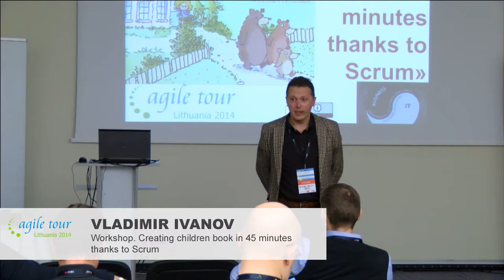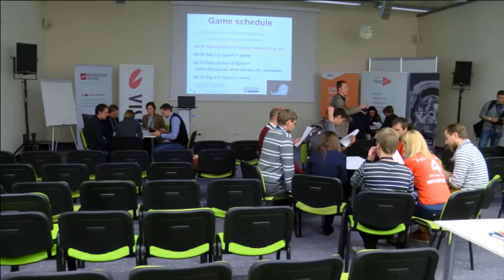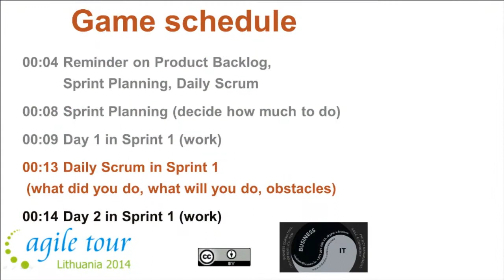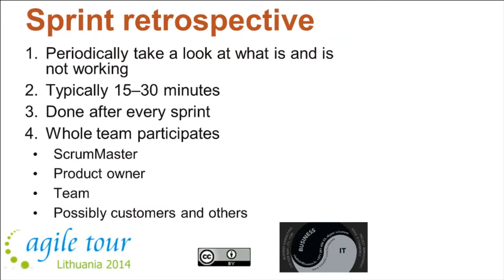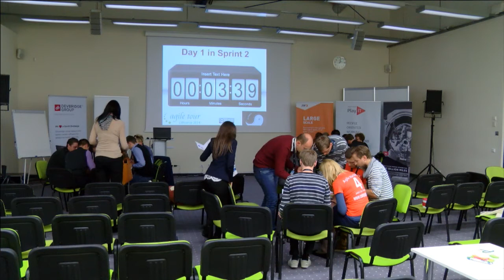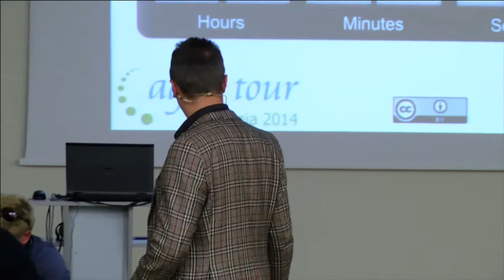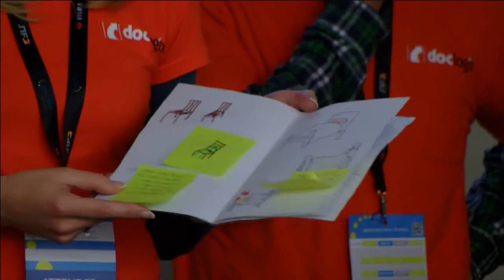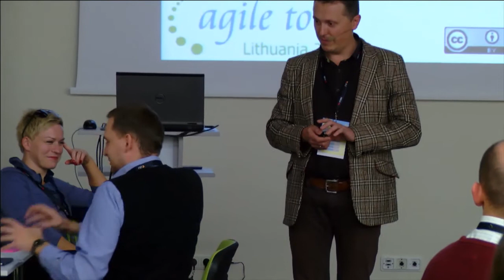Vladimir Ivanov: Workshop. Creating children book in 45 minutes thanks to Scrum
I am consultant/trainer and conference speaker with focus on combining traditional IT Management (am ITIL Expert), Project Management (am IPMA assessor) and new approaches such as Agile, Lean, Kanban etc. Board member at IPMA Latvia, teaching Programme and Project Portfolio Management for masters in Project Management. Have a degree in Computer Sciences and Executive MBA from Stockholm School of Economics. Worked for large telecoms (C&W, TeliaSonera, Kinnevik/Tele2) and as CIO for a global retail chain Hutchison/ASWatsons.

Creating children book in 45 minutes thanks to Scrum

Creating a book is not a simple project however applying Agile principles to the process might make it much more easier to manage and give you better results. During the workshop we will create a children's book by using Scrum techniques. You will stay awake as workshop requires your active participation, gives ability to have fun and engage your creativity. I have done interactive workshops on IPMA congreses, Agile events, at company offices and business schools and these are always perceived very well, as there are always some people who prefer "learning by doing".